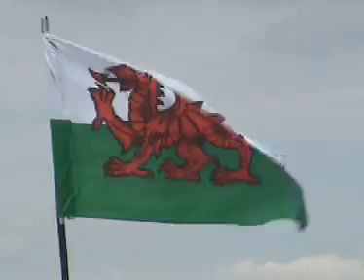Bug Jam 2004 Part 4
Wales Drag Racing at Bug Jam 2004